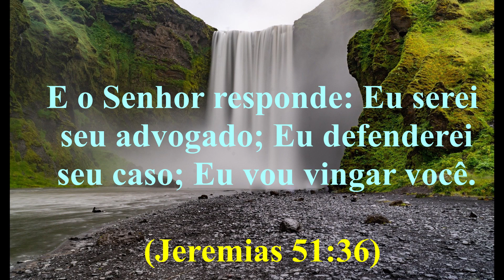Sua Equipe Jurídica | Pb. Josedilton Diniz - PIEC-JP